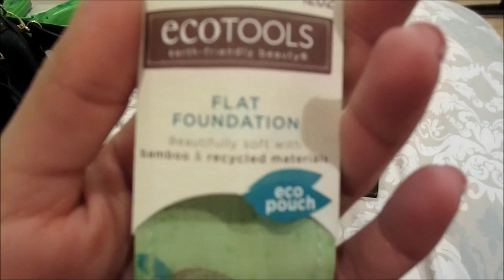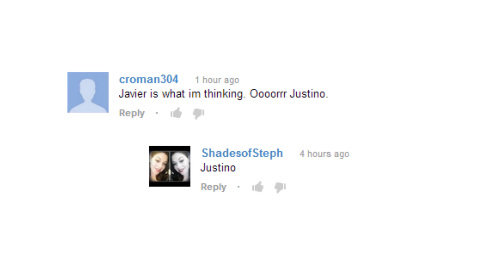J's name is Ju... March 1, 2013